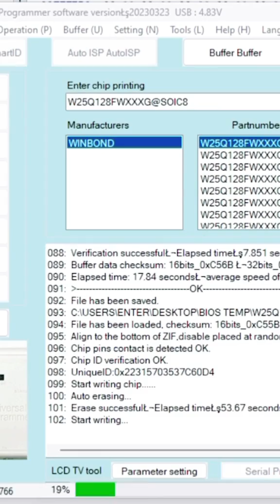Usunięcie blokady Google w Chromebook💻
Niegdy nie rob tego jesli nie jesteś prawnym właścicielem urzadzenia‼️